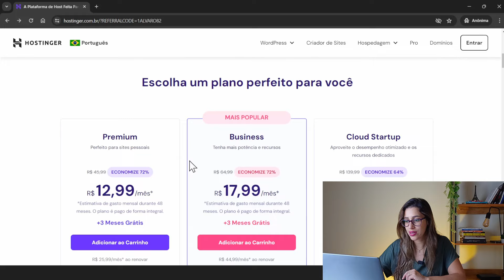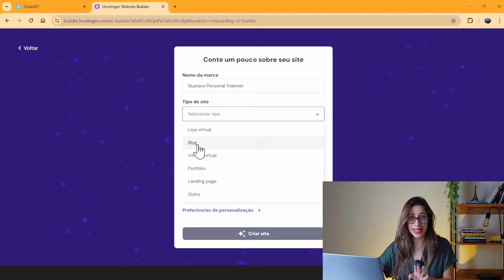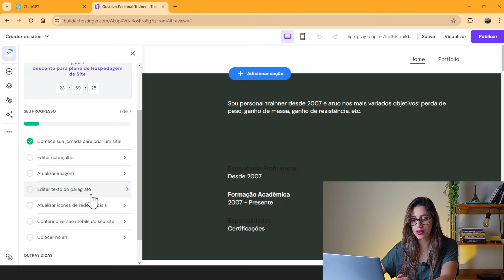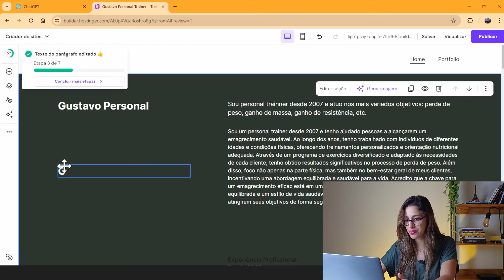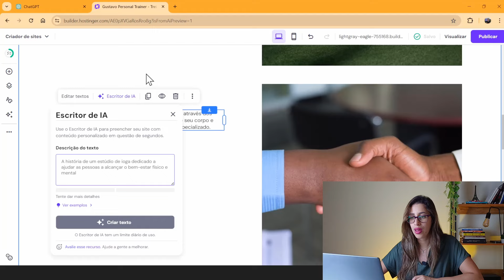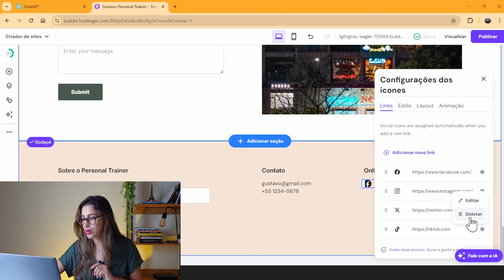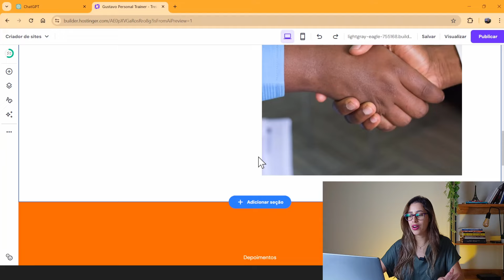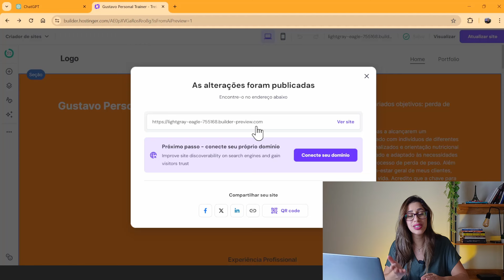COMO CRIAR UM SITE DO ZERO SEM PROGRAMAÇÃO COM INTELIGÊNCIA ARTIFICIAL - Passo a Passo COMPLETO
Nesse vídeo vou compartilhar um guia completo sobre COMO CRIAR UM SITE DO ZERO SEM PROGRAMAÇÃO COM INTELIGÊNCIA ARTIFICIAL - Passo a Passo COMPLETO

🟣Transforme seu negócio estagnado em uma máquina de vendas com o Projeto Agenda Lotada

🔥 LIVROS QUE RECOMENDO:

➤ As Armas da Persuasão: Domine a arte de influenciar pessoas, conquiste o “sim” para o seu negócio e aprenda estratégias de marketing infalíveis

➤ Os Segredos da Mente Milionária: Aprenda a enriquecer mudando seus conceitos sobre o dinheiro e adotando os hábitos das pessoas bem-sucedidas

➤ Negocie Qualquer Coisa com Qualquer Pessoa: Estratégias práticas para obter ótimos acordos em suas relações pessoais e profissionais

➤ Pense & Enriqueça: descubra a fórmula para acumular fortuna em 13 passos simples

➤ SOBRE O MEU CANAL:

Oi, eu sou a Marina, especialista em Marketing Digital para Negócios e criei esse canal para te ajudar a entender tudo sobre esse universo que pode alavancar - e muito - as vendas do seu negócio.

Então, se você quer saber como lucrar mais, alavancar seu negócio e ser reconhecido na sua cidade, acompanhe toda terça e quinta-feira, às 20h00, os vídeos com conteúdos incríveis que compartilho por aqui.